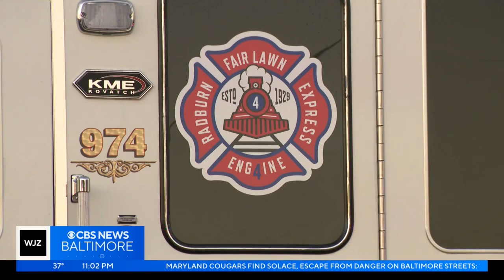Friends, family remember Baltimore firefighter Capt. Dillon Rinaldo as loyal 'firehouse kid'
Rinaldo was only 26 years old. He was six months away from marrying his fiancé, Lauren.